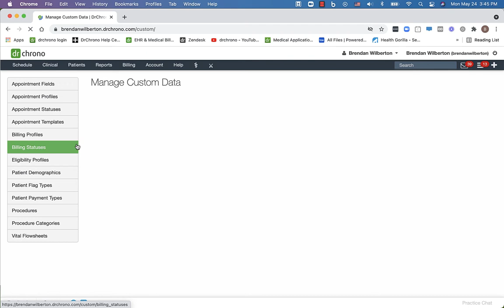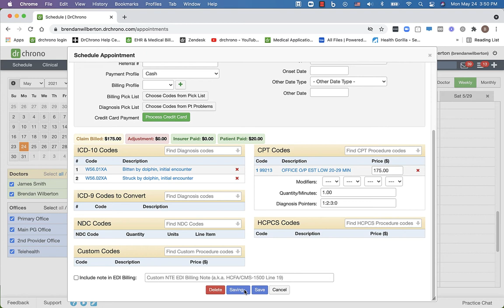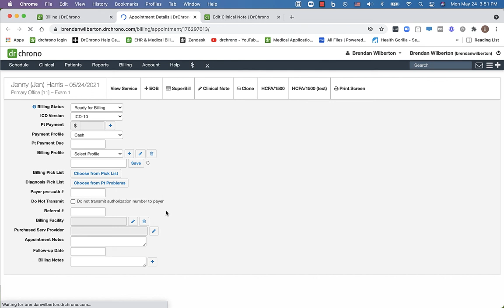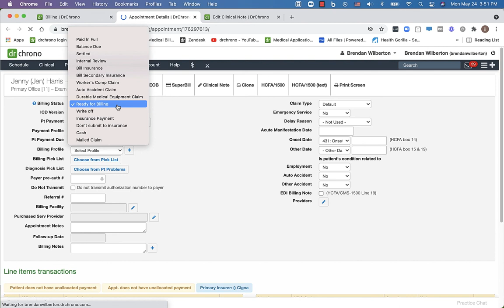Custom Billing Status // EHR - Practice Management | drchrono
Learn more about how to create customized billing statuses in DrChrono